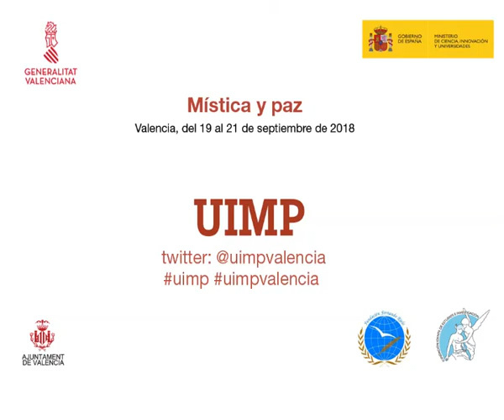Caridad y paz en Santo Tomás de Villanueva y El encuentro interreligioso como camino para la paz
Conferencia-coloquio:

Caridad y paz en Santo Tomás de Villanueva - José Máximo Lledó López-Cobo

El encuentro interreligioso como camino para la paz - Rocío López González

Del 19 al 21 de septiembre se ha desarrollado en la sede de la Universidad Menéndez Pelayo de Valencia el Seminario “Mística y paz” patrocinado por la Fundación Fernando Rielo y con la colaboración de la Fundación Idente de Estudios e Investigación.

Partimos de que la mística no es una abstracción sino que ha de estar encarnada en la vida de la persona humana y en todas las dimensiones en las que esta se desarrolla como tal. Desde su misma constitución; su dimensión trascendente; su dimensión relacional; su compromiso vital, que abarca una salud integral, una necesidad de formación, un compromiso social, un compromiso ecológico y un desarrollo creativo y científico, etc. En todas estas dimensiones de la persona humana hay muchos ámbitos a desarrollar que requieren tener muy claros los fundamentos en los que estamos asentados y un planteamiento serio de las grandes preguntas que el ser humano se hace.